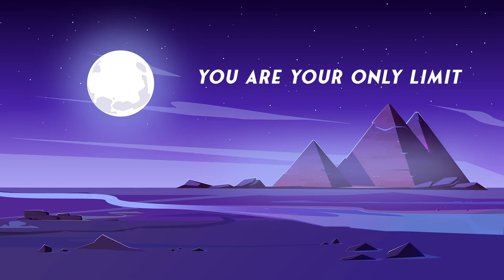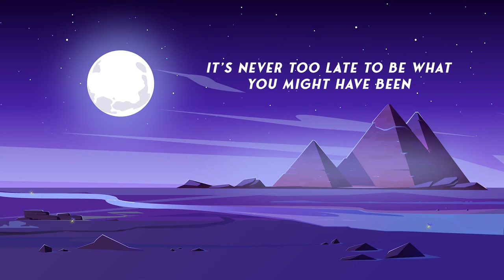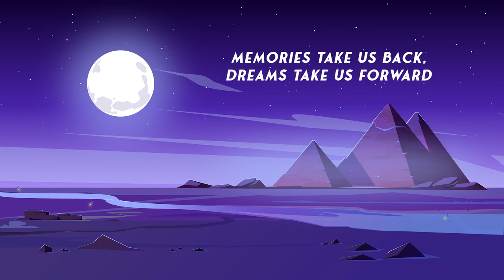Beautiful Nights Chillhop, beats from the Heart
Relax, and Feel the Sound of the Music! Imagine the Bright future ahead of You, Lots of Energy, and Fantastic Mood - All that The CHILLIN' BEATS🔥

🎶 Tracklist

00:00:00   Alcynoos - Ataraxia (feat. Alberto Droguett)
00:01:49  GATZ & KARMAWIN - Mellow Reef
00:04:27  Lex (de Kalhex) & Ferdinand Cros - Serenity
00:06:42  ZOD1AC - Sapphire Nights
00:09:03  igory - IV
00:11:12  Blackbird Belle - Royal Blues
00:14:00  United Common Records - Moods Vol.01
00:15:09  TESK - VOICES
00:17:21  Stan Forebee - Pleasant Beach
00:19:37  American Ninja - Paper Tiger Unfolds
00:22:17  TESK - WATER
00:24:49  Toonorth - Wish You Would Call
00:27:55  FEARSTbeats - Mantra
00:28:40  Philanthrope ft. tusken - Clockwork
00:30:59  delayde - viaduct creek
00:32:10  Kurt Stewart & Yutaka Hirasaka - aster
00:34:05  TESK - MOSS
00:36:26  Amber Haze - Always Luxurious
00:38:36  KONTEKS - Nearly my summer
00:40:46  ocean lotus - mugen [x aztr]
00:41:56  Kendall Miles - Oceans of Time